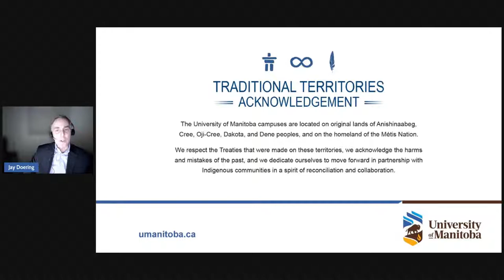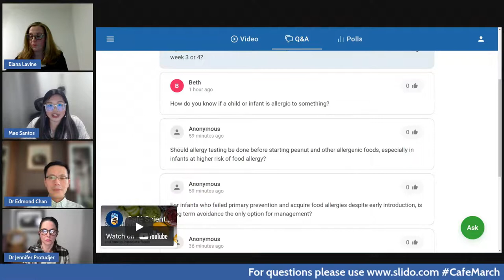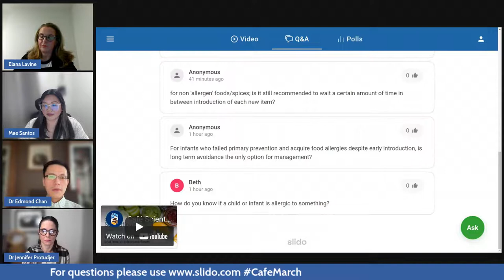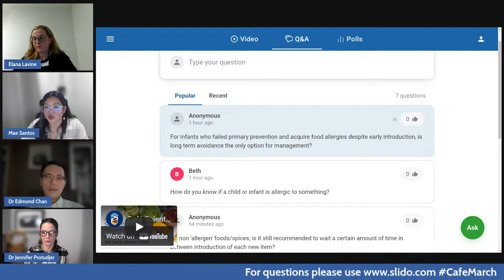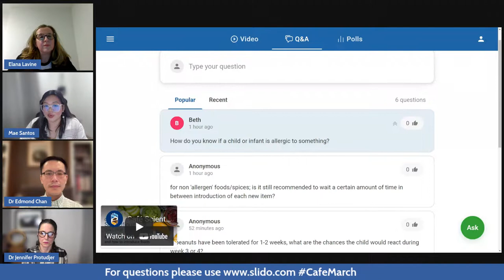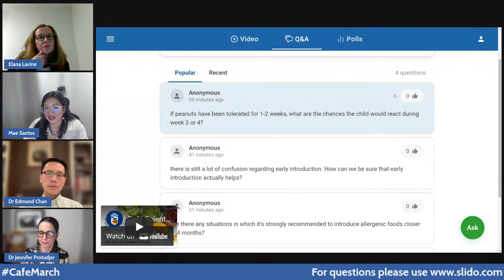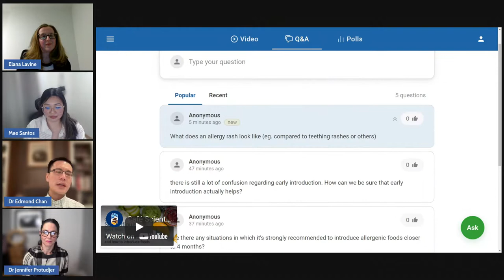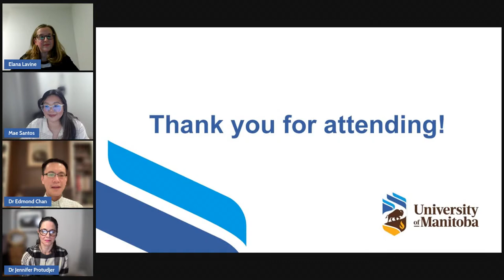Café Scientifique "Feeding Baby: What, when and how to introduce foods” (March 3, 2022)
“Until recently, guidelines prescribed what foods parents should avoid feeding their infants. The aim was, in part, to prevent food allergies. Findings from the Learning Early About Peanut study caused pediatric societies worldwide to leap from active avoidance to active introduction. Although active introduction may reduce the risk of certain food allergies, uptake of this approach has been slow, partly due to confusion around the dramatic shift. Join our expert panel as they discuss this new approach, how it may prevent food allergies and hear practical guidance for families with infants.”

Moderator:
Mae Santos, Registered Dietitian and Master’s student from the Protudjer Lab.

Panelists:
Dr. Elana Lavine, MD, FRCPC, is a paediatric allergist and clinical immunologist practicing in Toronto, and a staff physician at Humber River Hospital. She is an assistant professor in the departments of paediatrics at the University of Toronto and at Queen’s University (adjunct)

Dr. Edmond S. Chan, Clinical Professor, University of British Columbia (UBC), Clinical Investigator (BCCH Research Institute) and Head (UBC Division of Allergy & Immunology, BCCH)

Dr. Jennifer Protudjer, Assistant Professor, Pediatrics and Child Health, Max Rady College of Medicine, UM’s Rady Faculty of Health Sciences; Endowed Research Chair in Allergy, Asthma and the Environment; Research Scientist, Children’s Hospital Research Institute of Manitoba

This was broadcast live at 7PM on March 3, 2022.

The University of Manitoba Café Scientifiques bring together experts with non-researchers (you, me, neighbours and friends) in a relaxed atmosphere (wherever you are joining us from virtually!), to learn about their research and the questions it raises. Cafés are scheduled throughout the academic year, on a weeknight, and encompass topics that reflect the breadth of research underway at the UM. They are hosted and organized by the Office of the Vice-President (Research and International).